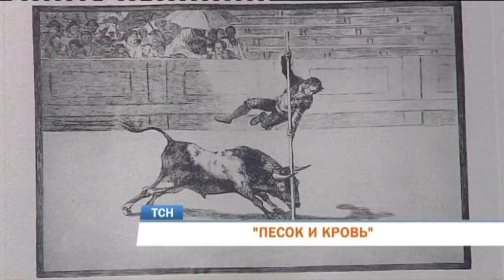В Перми покажут гравюры испанских художников Гойи и Пикассо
«Песок и кровь». Экспозицию под таким названием готовят к открытию в Центральном выставочном зале. Там покажут гравюры испанских художников - Гойи и Пикассо. Их работы посвящены бою быков. Устроители выставки на корриду смотрят с точки зрения сегодняшнего дня и современных событий.